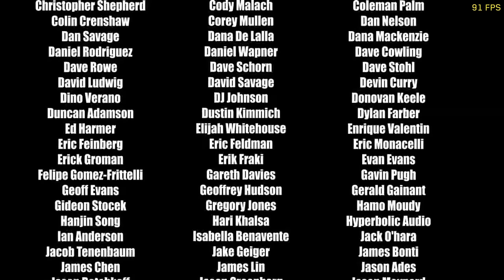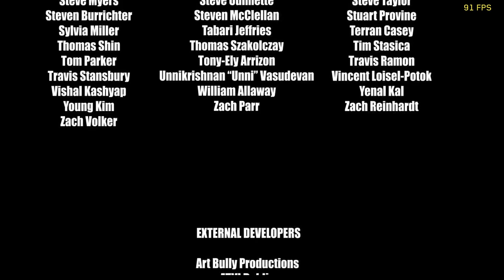ZOMBIES EN SPACELAND EASTER EGG EN SOLO EN 38 MINUTOS SPEEDRUN | INFINITE WARFARE ZOMBIES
¿Me quieres ver jugar otras juegos además de cod zombies? Aquí te dejo mi canal de variedad :D @ElgamingLetsplays

►Especificaciones de la PC:
I5 13600k
RTX 4070 ti
32GB RAM